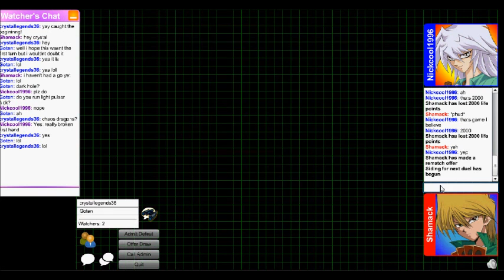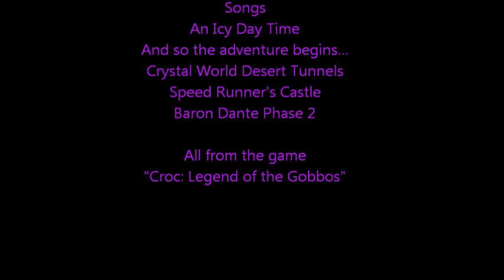Yu-gi-oh Duel - Shamack (Crystal Beasts) vs Nickcool1996 (Dragonic Legion)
To gather more data, I dueled other using a similar deck.

Next is nickcool.